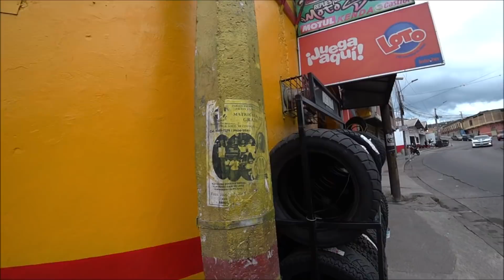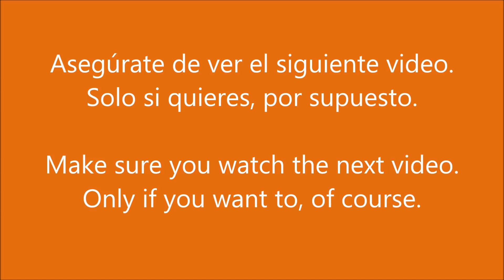🇭🇳 They Will Steal Your Air Jordans in Honduras! What Did I Do Wrong?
■ COMAYAGÜELA, HONDURAS: Here in Barrio Belen,  the Air Jordan's on your feet will be taken! What did I do wrong? NOTHING. Watch the video to find out what happened.

John 15:4 states:  "Remain in me, as I also remain in you. No branch can bear fruit by itself; it must remain in the vine. Neither can you bear fruit unless you remain in me."

***As of June 2, 2021, Honduras is now accepting proof of full vaccination OR a negative PCR/antigen test administered prior to 72 hours of entering the country.***

) - Translates to English in top right corner

**This video is in no way intended to belittle or show disrespect toward the Honduran people and their culture.**

@Duke Mandalorian  @SuperGeek Duke
    @PeroLike         @Maniac Canadian       @Salvadorenisimo    @Cheradaenlausa
          @Desmadre en El Salvador a lo Grande    @Deschavetados       @NomadicMovement                  @TioFrankTV       @El Patechucho     @Davidsbeenhere                        @La fiscal SV  @Wolters World   @TREAD the globe         @BERTH-OH          @Noticiero la Nueva Revolucion De El Salvador    @Growing Up Without Borders   @Jewels     @Reporterfy Media & Travel          @El Salvador en Grande         @El Salvador Dia a Dia         @Roger Baires
    @Hum of the Earth   @Lonely Planet   @Jugando a la Pirracha                @Michele Ponte   @Luisito Comunica Stories   @El Salvador Travel    @Te Amo Honduras    @CocinaConAdela.com   @Política Sin Filtro    @Simon Wilson   @Siempre En Movimiento   @Misael Gomez El Salvador    @CASA PRESIDENCIAL HONDURAS   @Junior Honduras   @HONDURAS DANCE CREW    @Tim K    @Harald Baldr   @Luisito Comunica       @AmayaZelayaTv       @drewbinsky   @Los Grooovies   @baldandbankrupt  @DailyBald

Comayagüela Comayaguela pulperiaTegucigalpa Recorridos Salvadoreños El Salvador en Grande visit Municipios de El Salvador Recorrido por El Salvador Recorriendo El Salvador Trip El Salvado Youtubers Youtubero Salvadoreño El Salvador 4K El Salvador Moderno El Salvador actual el salvador 4k Gongo traveladvice thenomadicmovement traveladvice TREADtheGlobe TRAVELSTOKE Karen Klopp KarenKlopp San Salvador travel guide is el salvador safe? exposed is san salvador safe el salvador travel guide san salvador safe el salvador safe san salvador dangerous el salvador dangerous el salvador travel vlog best travel video guide San Salvador Central America El Salvador Safety El Salvador Guides El Salvador Travel royal decameron san salvador el salvador travel vlog things to do in el salvador decameron el salvador trip salinitas royal decameron salinitascentral america is el salvador safe is san salvador safe is san salvador dangerous where is el salavador what is el salvador san salvador crime san salavador dangerous el salvador dangerous el salvador tourist in el salvador is el salvador cheap? el salvador 2022 el salvador 2021 volcano el salvador news el salvador centro san salvador nayib bukele carlos calleja elecciones en el salvador ideas el salvador plus el salvador 4k luisito comunica amaya zelaya deschavetados el salvador reapertura economica el salvador reapertura economica el salvador en grande avenida roosevelt el salvador en grande entrando a el salvador en grande morazan driving in el salvador SAN PEDRO SULA bitcoin legal tender rio goascoran Honduras Shin Fujiyama Students Helping Honduras migrants border lempiras Is Honduras dangerous?
- Inside Honduras' Most Dangerous Neighborhood (harsh reality)
- 1 DAY as a Tourist in Honduras (extreme travel)
- Walking Streets of Honduras Capital City (extremely dangerous)
 - Inside Honduras' African Neighborhood (brutal reality)
- Inside "dangerous" slum in Honduras | Searching for hope in Chamelecon, San Pedro Sula
- Entering feared neighborhood in Honduras to find its new reality | Chamelecon, San Pedro Sula 🇭🇳
- 🇭🇳 What Happened to All of the Banks in Honduras?? Foreigner Goes to Great Lengths to Survive!